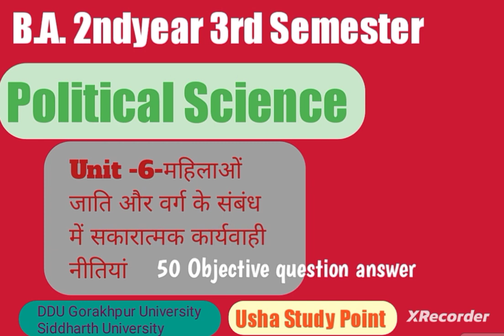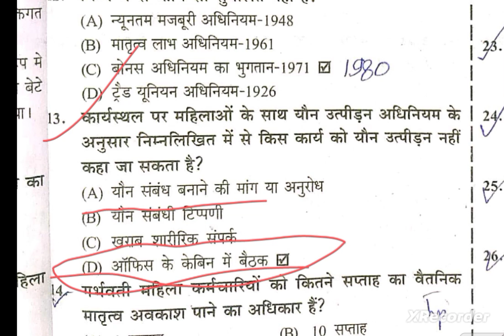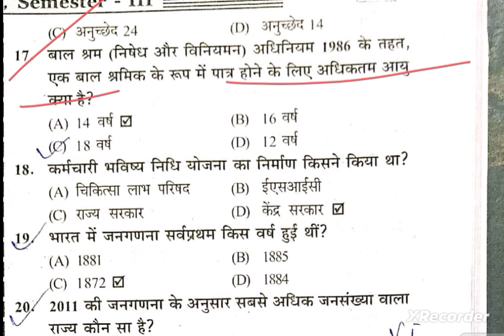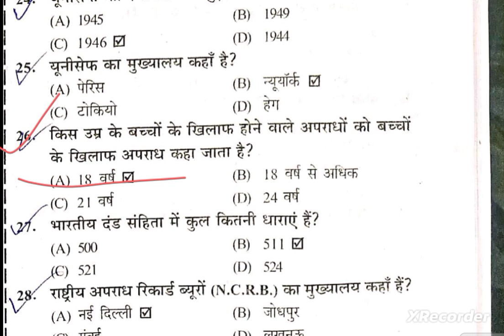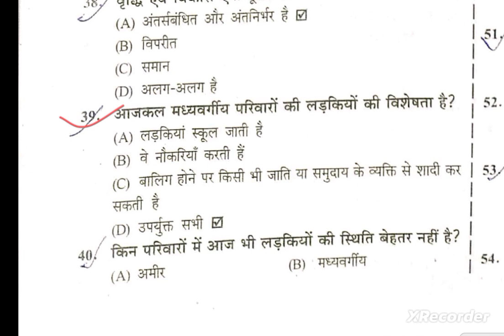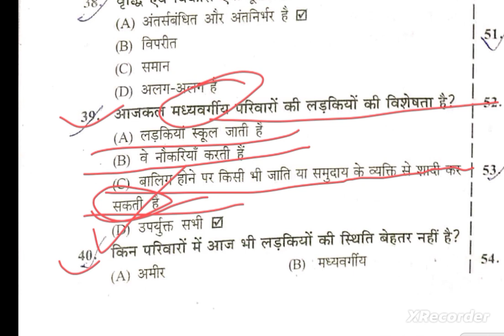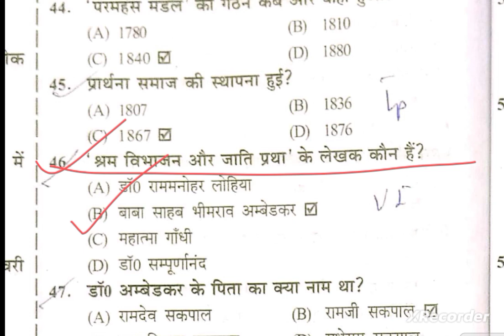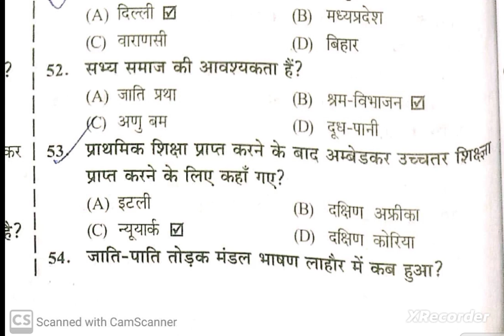Usha Study Point Political Science BA 2nd year 3rd Semester Objective que-ans unit6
Usha Study Point Political Science class BA MA Semester wise Objective question answer DDUGKP exam 2923_24